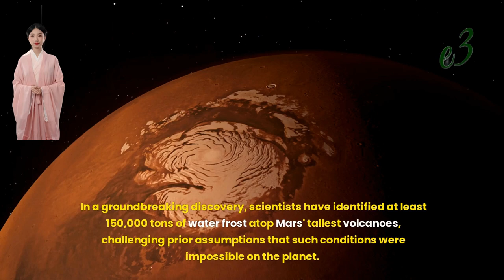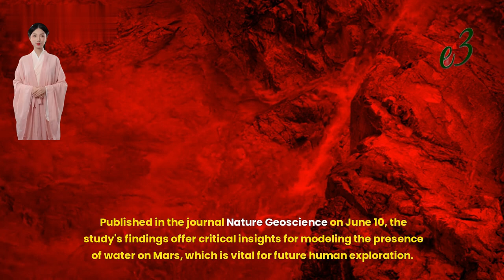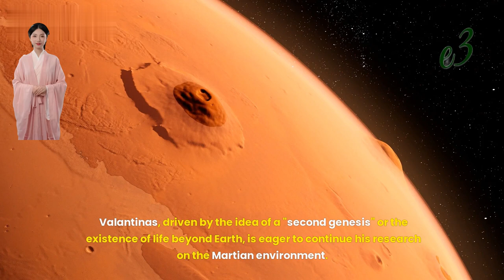'At least 150,000 tons' of water frost discovered atop Mars' tallest volcanoes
In a groundbreaking discovery, scientists have identified at least 150,000 tons of water frost atop Mars' tallest volcanoes, challenging prior assumptions that such conditions were impossible on the planet. This revelation came from high-resolution images taken by the European Space Agency's Trace Gas Orbiter (TGO), which observed a fine dusting of frost on the summits of volcanoes in Mars' Tharsis region, home to the largest mountains in the solar system, which are up to three times the height of Mount Everest.

The frost, equivalent to the volume of 60 Olympic swimming pools, forms during the colder months and condenses along the mountain peaks each night, evaporating under the morning sun. This phenomenon defies the belief that Mars' equatorial region, due to its mix of sunlight and thin atmosphere, was too warm during the day for frost to form. Lead study author Adomas Valantinas, a postdoctoral fellow at Brown University, highlighted the uniqueness of this discovery, contrasting it with Earth's frosty peaks which are more easily explained by daily temperature variations.

Published in the journal Nature Geoscience on June 10, the study's findings offer critical insights for modeling the presence of water on Mars, which is vital for future human exploration. The research involved analyzing 30,000 images captured by the TGO, revealing an ethereal blue frost forming due to unique Martian microclimates where cool air ascends to the volcanoes' peaks.

Valantinas suggested that this frost might be a remnant of an ancient Martian climate cycle, indicating that precipitation, and possibly snowfall, occurred on these volcanoes in the past. This discovery opens new avenues for studying Mars' environment, particularly ancient hydrothermal pools that could have supported microbial life. Future missions, including NASA's proposed Sample Return Mission, could bring samples from these vents to Earth for detailed analysis.

Moreover, the Perseverance rover, which has been exploring Jezero crater since 2021, might have already collected evidence of ancient life in Mars' dust. NASA's initial plan for a retrieval mission was slated for 2026, but due to budget constraints, this has been postponed to 2040. To expedite the mission, NASA is seeking proposals from private companies.

Valantinas, driven by the idea of a "second genesis" or the existence of life beyond Earth, is eager to continue his research on the Martian environment. This discovery of frost atop Mars' tallest volcanoes not only challenges existing theories but also enhances our understanding of the Red Planet, potentially aiding future human colonization and exploration efforts.